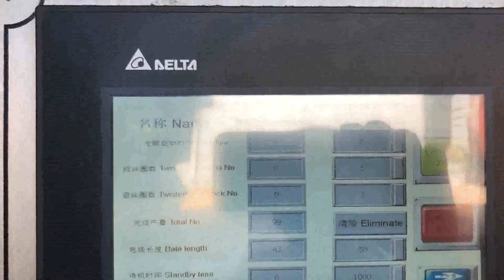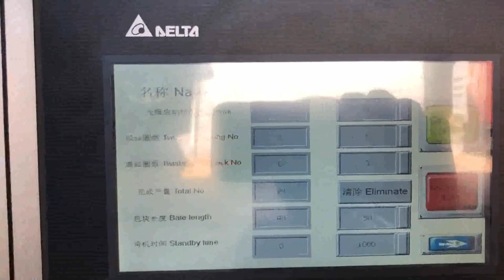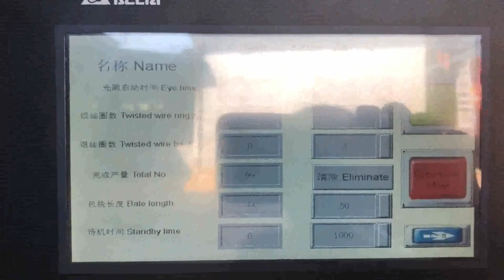baler for corrugated paper machine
baler for corrugated paper Singapore, baler for corrugated paper New Zealand, 945 baler for corrugated paper products are offered for sale by suppliers on Alibaba.com, of which other packaging machines accounts for 54%, balers accounts for 26%. A wide variety of baler for corrugated paper options are available to you, such as rectangular baler, square baler. corrugated paper baler Saudi Arabia, corrugated paper baler Dominica, Alibaba.com offers 949 corrugated paper baler products. About 26% of these are Balers, 54% are Other Packaging Machines, and 0% are Scrap Metal Balers. A wide variety of corrugated paper baler options are available to you, such as application. Corrugated Paper Carton Baling Machine Japan, Corrugated Georgia, Alibaba.com offers 588 corrugated paper carton baling machine products. About 50% of these are other packaging machines, 42% are balers. A wide variety of corrugated paper carton baling machine options are available to you, such as apparel, food, and machinery hardware. Box Baler For Sale Czech, Corrugated Box Baler Machine Romania, Corrugated box baler for sale in the market. Corrugated boxes are good recyclable and valuable materials. Large amount of corrugated boxes can be collected and delivered to recycling center for further reuse or recycling. We can bale the corrugated boxes scrap and deliver the dense bales by truck or container to paper mills for new paper, corrugated box baler Venezuela, corrugated box baler Suppliers Portugal, A wide variety of corrugated box baler options are available to you, such as beverage. There are 264 suppliers who sells corrugated box baler on Alibaba.com, mainly located in Asia. The top countries of suppliers are China, South Korea, from which the percentage of corrugated, Waste Paper Baler Machine Russian, Hydraulic Baler Austria, The domestic waste paper baler has been In continuous innovation, we are constantly following the development of some advanced technologies abroad. Fully automatic waste paper baler is a mechatronic product, which is mainly composed of mechanical system, control, Balers from BALEMASTER Lithuania, Baler for all materials Mozambique, Non, Traditional Materials Balemaster balers are designed to meet your non, traditional material recycling requirements for materials such as used air and water filters, hospital waste like throw, away gowns, CDs, DVDs, mattresses and more. Cardboard Baler Australia, Cardboard Baler Machine USA, 2020, 3, 18Cardboard Baler for sale. Maren cardboard baler machine manufacturer provides cost, effective solutions for corrugated recycling companies. Maren balers pack OCC cardboard boxes to maximize bale density, storage shipping. New Used Cardboard Balers for Sale Cyprus, Baler Syria, BE Equipment offers a wide variety of reconditioned and used cardboard balers, metal balers, paper balers, plastic bottle balers, UBC balers, bimetal balers, aluminum can balers, shrink wrap balers, and foam balers as well as other baling equipment and baling systems., BE Equipment, Inc. Vertical Baler Brazil, Vertical Balers Nigeria, 2020, 3, 20Our extensive inventory of used or reconditioned vertical balers is second to none. When a new machine is not an option, and you need to consider a used or reconditioned baler, our extensive inventory has compactors, cardboard baler, paper baler, plastic balers, etc. China Customized Hydraulic Baler Chile, Grain Dryer Malawi, As one of the leading baler machine manufacturers in China, we export different kinds of balers for corrugated, cardboard, boxes, paper, OCC ONP, PET and more, with reasonable prices high quality. Corrugated Carton Baler Machine Cameroon, Corrugated Carton Ghana, First, collect corrugated carton waste and compress them into dense bales for easy transportation to paper mills. Second, tear the material and mix with water to make pulp. During this process, remove the plastic and metals if have. Third, feed the material into paper making machine to make